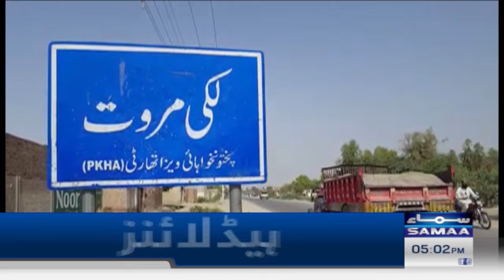Samaa News Headlines 5PM | 10 January 2024 | Samaa Money